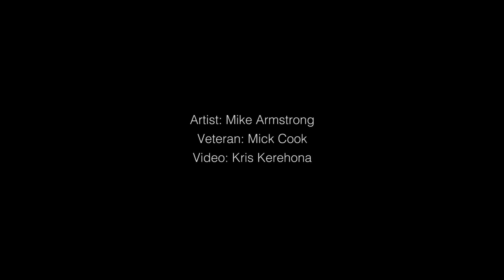Voices of Veterans Project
A short video introducing the Voices of Veterans Project.

voicesofveterans aims to provoke action through collaborative storytelling.

A veteran who feels alone is a veteran at risk of suicide; building communities of support and valued roles for our veterans is at the heart of the VOICES Project which this video provides a behind the scenes look into. The VOICES Project encapsulates three components; a photographic exhibition that explores the mental health crisis currently being experienced within the veteran community. Art based VOICES workshops supporting the creation of veteran communities, and The VOICES Grant. The VOICES Grant is a fund dedicated to resourcing individuals and community groups efforts in building art based veteran communities.

Allowing veterans to feel heard and supported is a critical step in their healing process. Here, the artist, Michael Armstrong uses molasses as a metaphor for mental illness. This product provides a visually striking representation and confronting method for the veterans to explore and express the emotional state of living with PTSD. Molasses provides a means for physical expression and a visually accessible method to humanise and build awareness for the broader community. The service experience that has led to a life of living with PTSD varies within the veteran community. The range of images within the VOICES exhibition reflect the diversity of that experience and form the starting point of further discussion on what it means to live with PTSD; the symptoms and emotions that are battled daily by our members and the weight of service born by our veteran community and their families.

This film provides a behind the scenes look at the process the artist Michael (Mike) Armstrong uses to create his images.

The Voices of Veterans Project is looking for organisations to partner with to help expand it's reach and impact. If you personally or organisationally are interested in being involved please contact Michael through his

A huge thank you to Mick, Kris and Elysha who made the shoot possible.